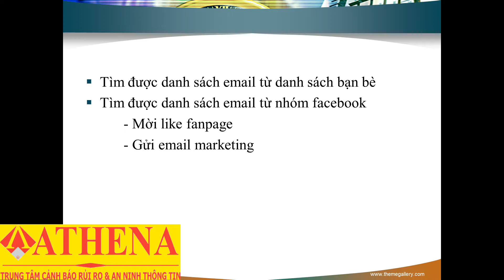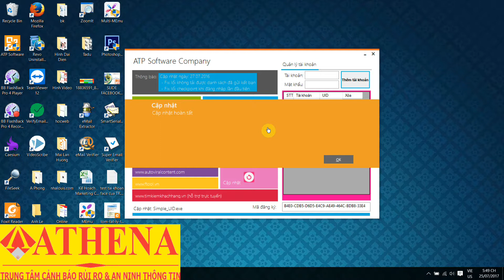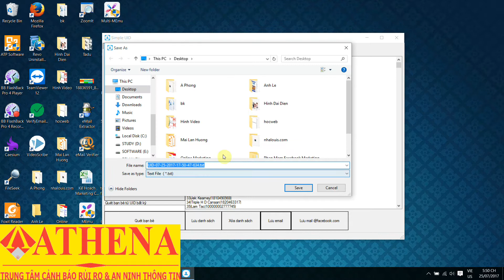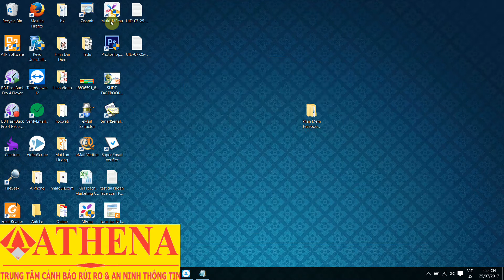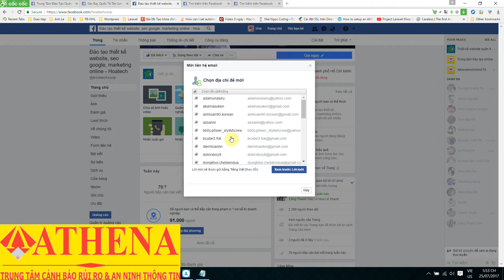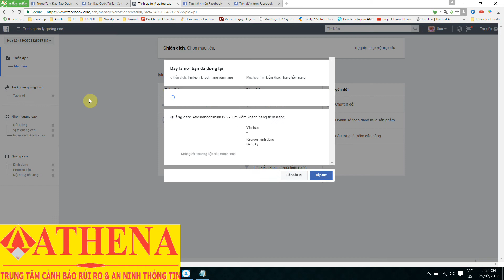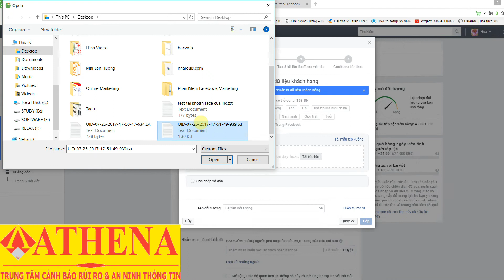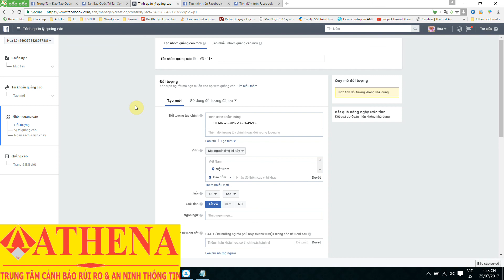Hướng dẫn sử dụng simple để tìm uid , tìm khách hàng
Hướng dẫn sử dụng simple để tìm UID , tìm khách hàng tiềm năng trên facebook

Đăng ký khóa học Online Marketing và Internet Business tại Athena :
Lich khai giảng và học phí :